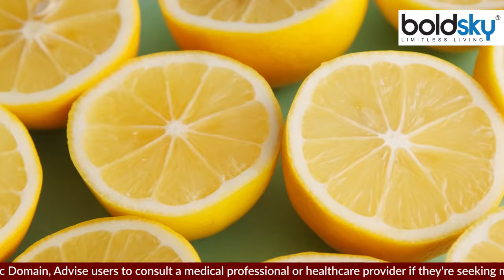Face पर Lemon लगाने से क्या होता है | चेहरे पर नींबू लगाने से क्या होता है | Boldsky *Health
Lemon juice should not be used on the face. The pH level of lemon is very high. Applying it on the face can cause problems like pimples, rashes, dark circles.

चेहरे पर नींबू का रस इस्तेमाल नहीं करना चाहिए। नींबू का पीएच लेवल बहुत ही अधिक होता है। चेहरे पर इसे लगाने से पिंपल्स, रैशेज, डार्क सर्कल्स जैसी समस्याएं हो सकती हैं।